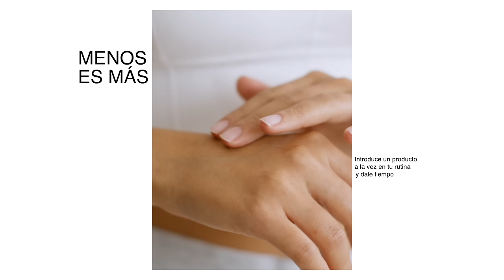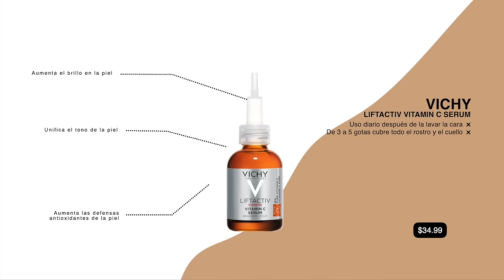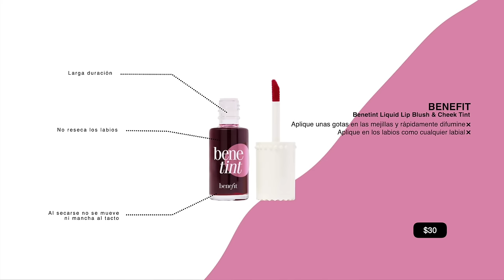2023 Game-Changers: 17 Products That Revolutionized My Year! - Maiah Ocando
Rarely do I dive deep into my favorite products, but when Ie does, it's a special affair! This 2023, I'm unveiling 17 products, both new entrants and timeless classics, that have uplifted my life in ways I never imagined. From skincare wonders and makeup essentials to haircare magic, get the inside scoop on my beauty arsenal for the year. And the cherry on top? You can shop them right from this video!

🔍 Video Breakdown:

Skin Care: Dive into serums, masks, and more that keep my skin looking its best.
MakeUp: The go-to cosmetics that have secured a spot in my beauty regimen.
HAIR: Essential picks to achieve those perfect hair days, every day.

🛍️ If any product catches your eye, you can snag it directly from this video! Elevate your beauty routine with my top recommendations.